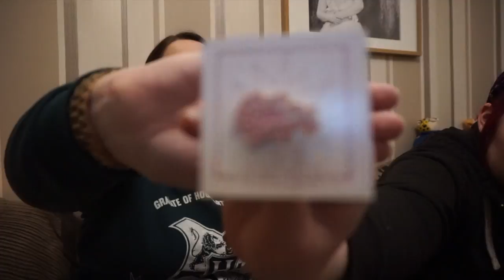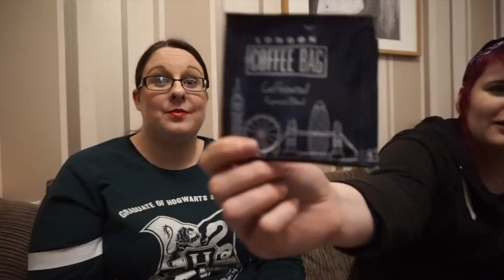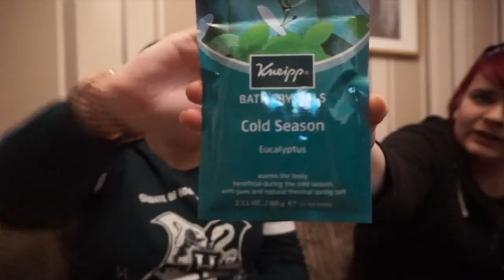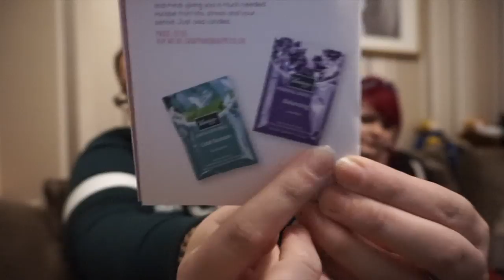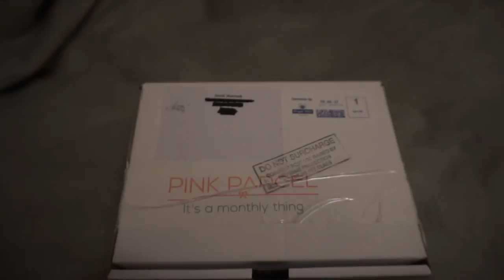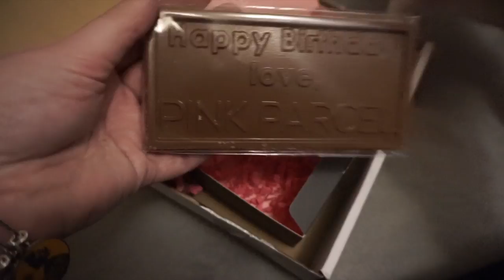March Pink Parcel Unboxing & Review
Join us for our second Pink Parcel unboxing and reviews.